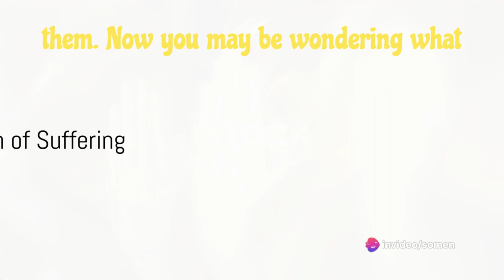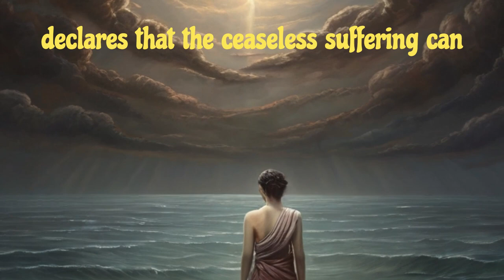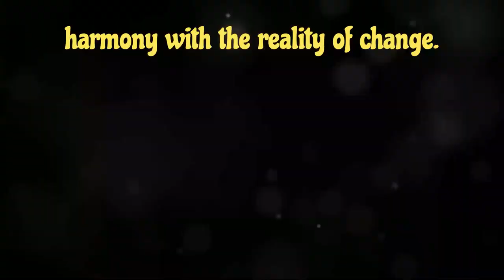Four Noble Truths of Buddhism | Buddha Quotes | Eightfold Paths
In this enlightening video, we unravel the timeless wisdom encapsulated in the Four Noble Truths, the cornerstone of Buddhist philosophy.

Join us on a transformative journey as we explore the essence of the Four Noble Truths of Buddhism, uncovering the profound insights into the nature of existence and the keys to overcoming suffering. From understanding the fundamental concept of Dukkha (suffering) and its intricate causes rooted in the cycle of Samsara, to discovering the path towards achieving Nirvana, we leave no stone unturned in our exploration.

Drawing upon Buddha's timeless teachings and insightful quotes, we shed light on the interconnectedness of suffering and its alleviation through the Eightfold Path. Delve into the practical application of Right View, Right Intention, Right Speech, Right Action, Right Livelihood, Right Effort, Right Mindfulness, and Right Concentration, paving the way towards enlightenment and spiritual liberation.

Throughout this video, we emphasize the significance of mindfulness meditation and the cultivation of awareness as essential tools for navigating life's challenges and transcending the cycle of suffering. Whether you're new to Buddhism or seeking to deepen your understanding of its profound philosophy, this video offers invaluable insights and practical guidance for your spiritual journey.

Join us as we embark on a journey of self-discovery, exploring the noble truths of Buddha and uncovering the path towards inner peace, wisdom, and enlightenment. Don't miss out on this transformative exploration of Buddhist teachings that have the power to illuminate your path and lead you towards spiritual fulfillment.

Timestamps

00:00 Start
00:10 First Noble Truth
00:24 “Dukkha” in Buddhism
00:36 Second Noble Truth
00:50 “Trishna” in Buddhism
01:02 “Avidya” or Ignorance
01:18 “Samsara”, the ever ending cycles
01:29 Thirst Noble Truth: Way out of Sufferring
01:57 “Nirvana” The State of Peace
02:15 Fourth Noble Truth-The Eightfold Path
02:35 Right Seeing, Right Knowing, Right Actions and Right Awareness